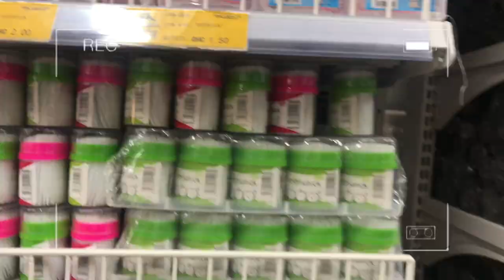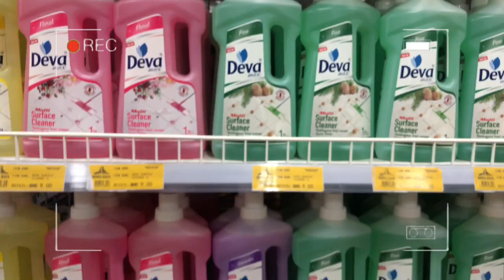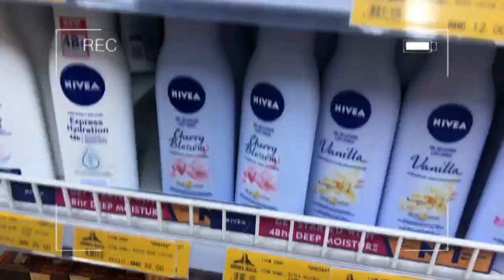WE WENT SHOPPING IN GHANA || SHOPPING AFTER LOCKDOWN (China Mall In Ghana)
I am open to doing business with you.

Hope you enjoy this vlog. Vlogging whilst shopping in the best mall in Ghana was a great experience for me and my sisters. Their goods were super cool and we didn’t regret going there at all.

Want to see my recent videos👇🏾👇🏾👇🏾👇🏾👇🏾👇🏾👇🏾👇🏾

Delicious Ghana Beans Stew Recipe

All you need to know before coming to university